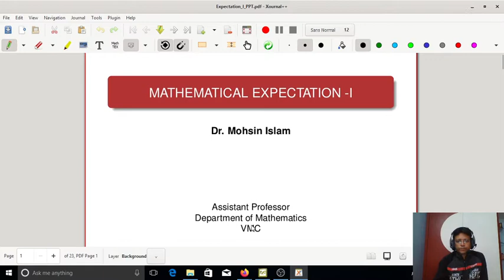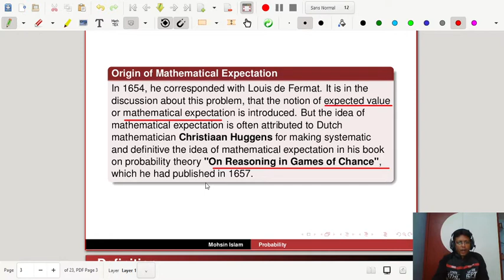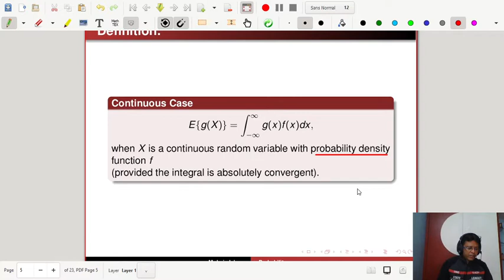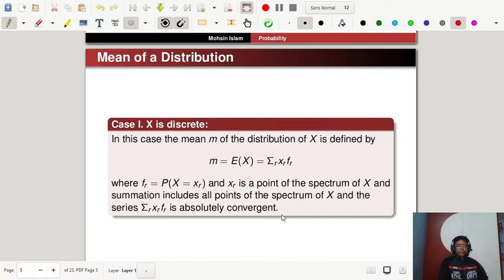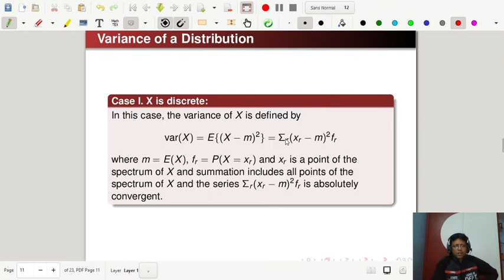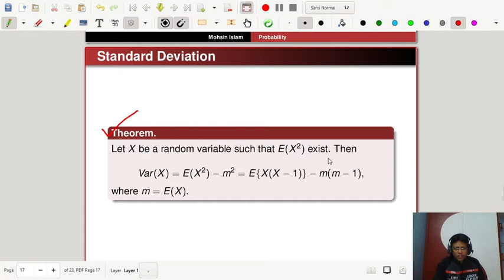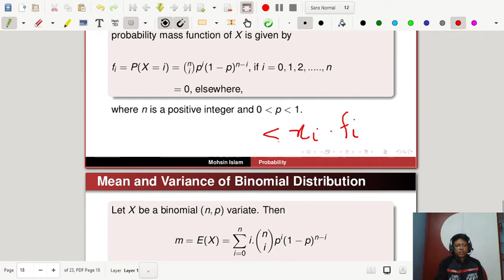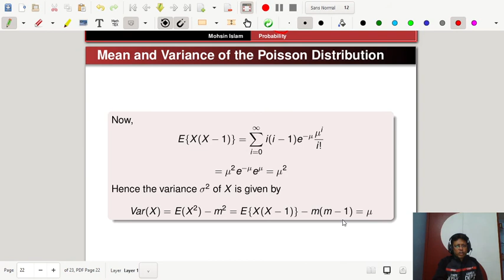PROBABILITY (Expectation- I)- Lecture XV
From this video you will learn about The Origin of Mathematical Expectation, Basic Definition of Mathematical Expectation, Concept of Mean , Variance and Standard Deviation. Mean and S.D. for Discrete (Binomial and Poisson) and Continuous Distributions.